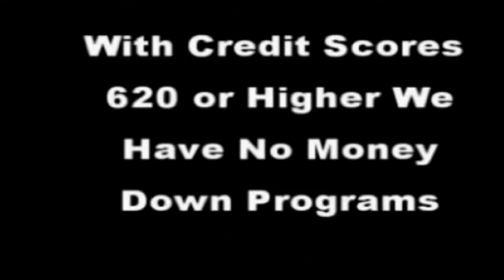real estate for sale grovetown ga groveland bob hale realty